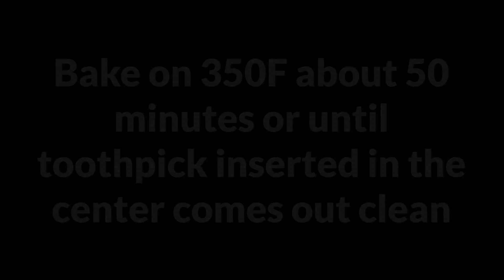Easy One Bowl and One Spatula Yogurt Cake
Ingredients:
3/4 cup (200g) yogurt
3 eggs, room temperature
2.9oz (85g) melted butter
1/2 cup (110g) sugar
zest of orange or lemon
vanilla extract or sugar
1 3/4 cups (265g) flour
1tsp baking powder
2/3 cup (100g) raisins
sliced almonds